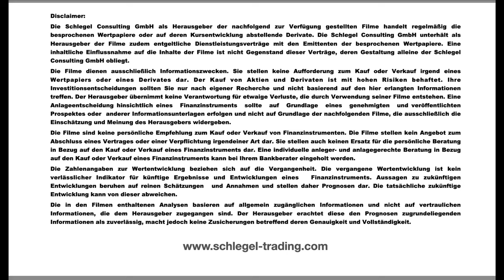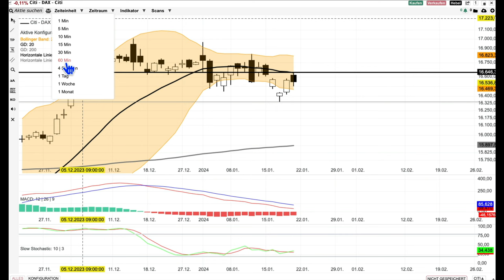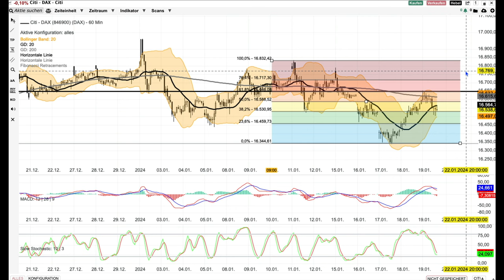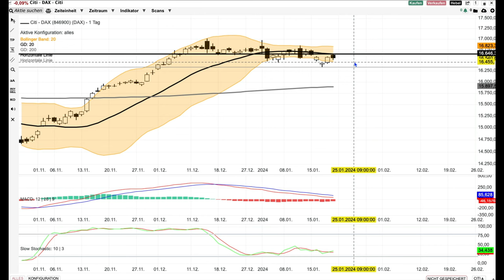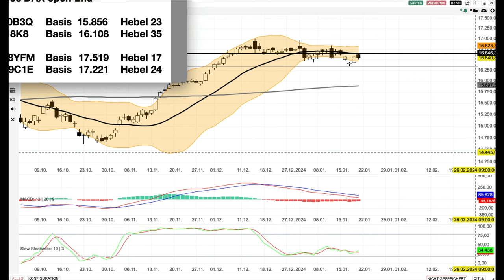DAX Analyse ab dem 22 Januar Wenig technische Signale , aber 2 wichtige Chartpunkte